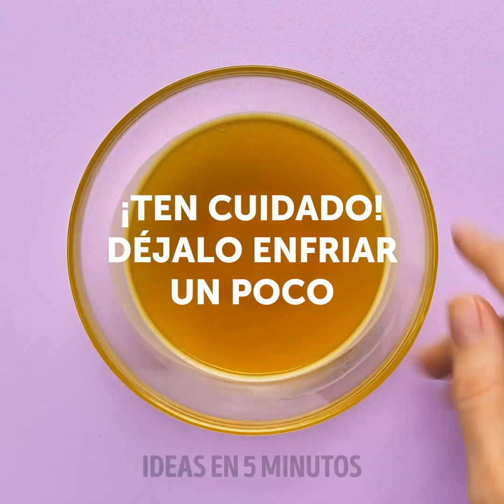14 IDEAS DE ARTE DE UÑAS DE VERANO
IDEAS DE ARTE PARA UÑAS PARA CHICAS PEREZOSAS

¡Nos encanta descubrir nuevas ideas de uñas para hacer tu vida mucho más fácil! ¡Mira este video y encuentra ideas de arte de uñas sorprendentemente fáciles que se ven fabulosas!

Aprende a crear una manicura nueva, ¡tenemos algunas ideas increíbles para ti! Si te gusta el efecto mate en tus uñas, esto es lo que debes hacer: aplica una capa gruesa de tu esmalte de uñas favorito, vierte un poco de agua en una olla para hervir, mantén tus manos sobre ella y deja que el vapor haga el trabajo. Otra idea colorida es una manicura de mármol de agua. El arte de uñas de mármol se ve increíble y es muy fácil de hacer. Todo lo que necesitas es esmalte de uñas y agua. En primer lugar, cubre tus uñas con una capa base. Toma un vaso de agua y agrega gotas de esmalte de uñas, capa por capa. Sumerge tu dedo en el agua con esmalte de uñas en un ángulo de 45 grados

¡Una uña rota es una verdadera catástrofe! Pero puedes arreglar fácilmente una uña rota con una bolsa de té. Sigue el tutorial paso a paso: corta una bolsita de té en cuadrados pequeños. Cubre la uña con esmalte transparente y coloca un pedazo de esta bolsa sobre el esmalte húmedo. Aplica otra capa de esmalte de uñas transparente.

MARCAS DE TIEMPO:

00:15 Arte de uñas de flores

02:02 Spa para uñas

03:07 Tutorial de manicura francesa fácil

07:23 manicura de mármol de agua